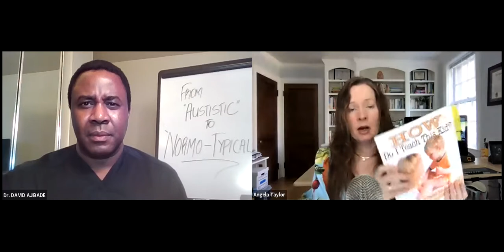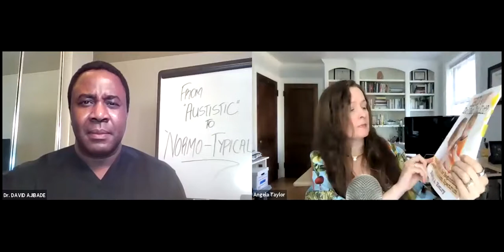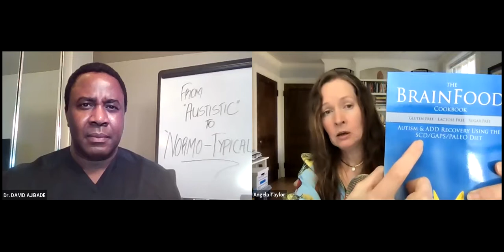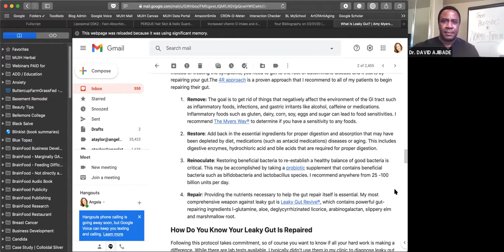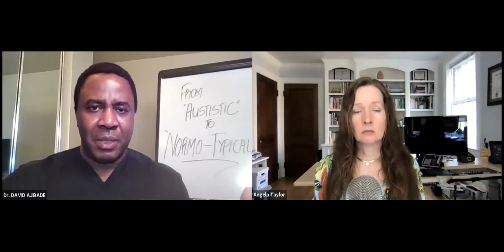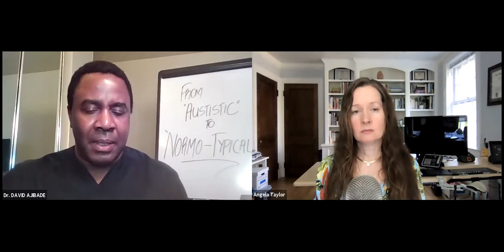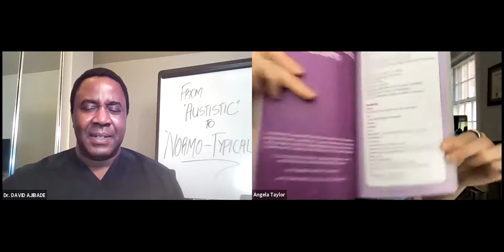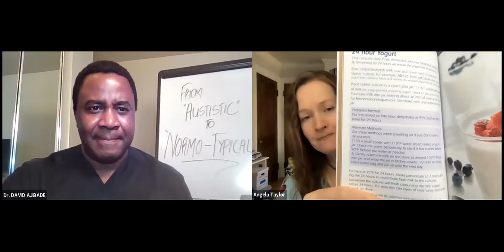YHIYH From 'Autistic' to 'Normo Typical' with Prof Taylor Part 2 2